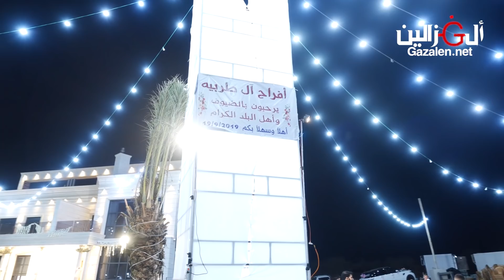عصام عمر أفراح ال طربيه ابو اسامه